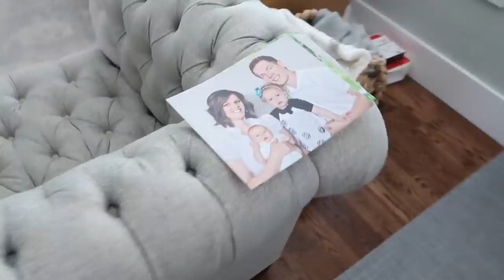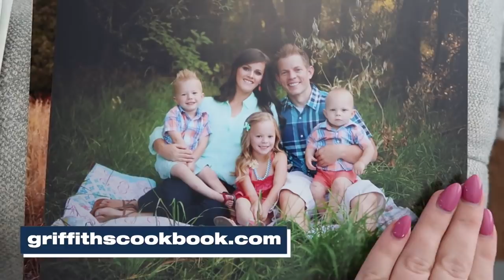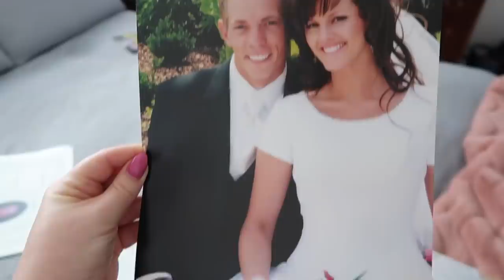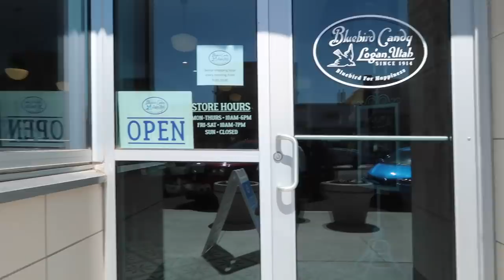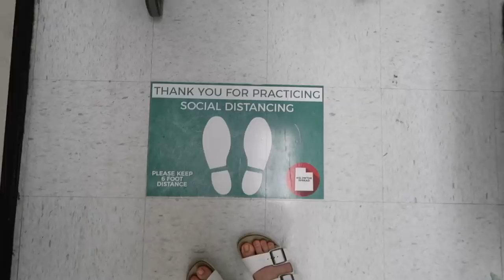Photographer Horror Story